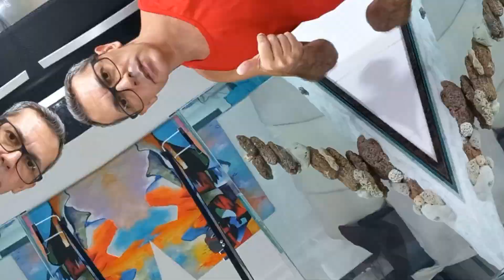INSTALEI MINHA NOVA LUMINÁRIA COM 828 LEDS SENSACIONAL